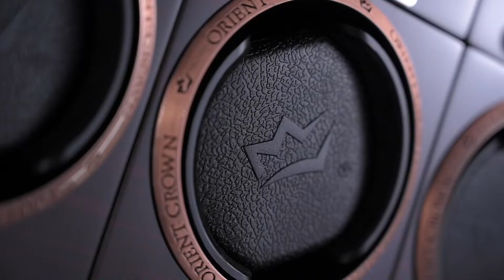Orient Crown's state of the art 34 winder safe with lift system.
Orient Crown presents its state of the art watch winder safe with an impressive lift system for a whopping 34 watch winders! Fully designed in-house, this elegant marble-topped leather wrapped winder safe fits perfectly into your home. Outfitted with a sophisticated electronic UL certified type 1 lock, solid steel doors and external hinges, this "nondescipt" cabinet is the ultimate in security and functionality.
Our showpiece is sitting pretty at our boutique at MBS L1-70.